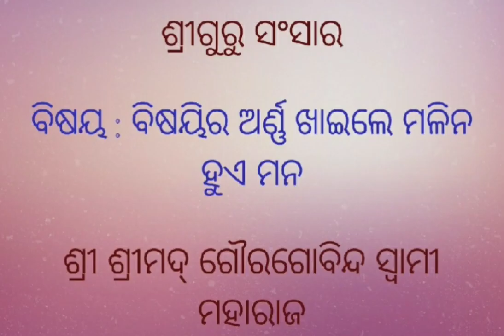ବିଷୟିର ଅର୍ଣ୍ଣ ଖାଇଲେ ମଳିନ ହୁଏ ମନ || ଶ୍ରୀ ଶ୍ରୀମଦ୍ ଗୌରଗୋବିନ୍ଦ ସ୍ୱାମୀ ମହାରାଜ